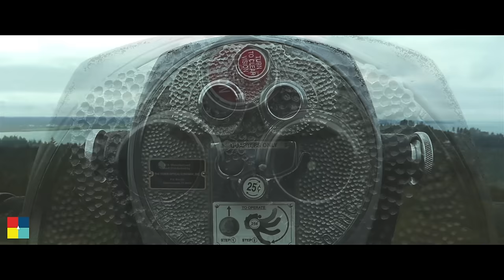"UPPER-LEFT COAST" (Oregon Coast)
Directed by Tom Dierikx | Music by EYEMC